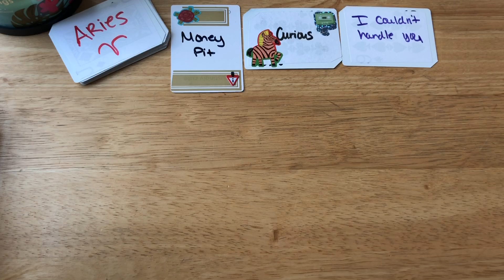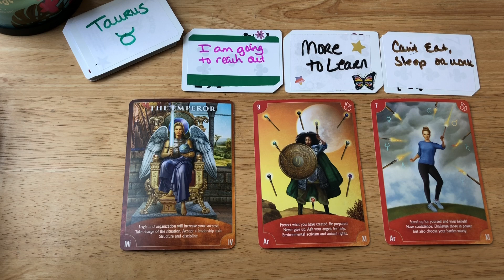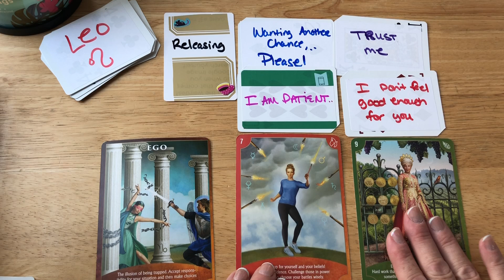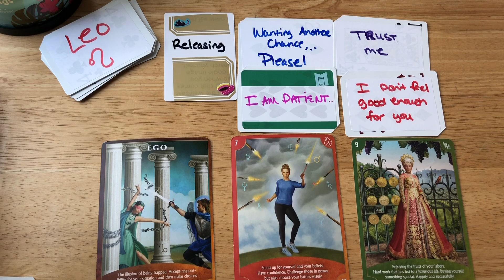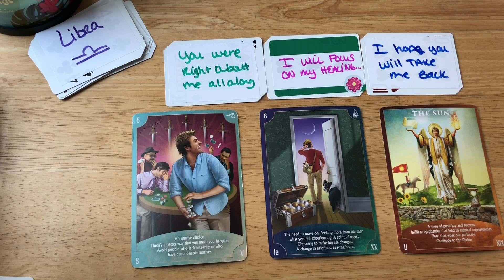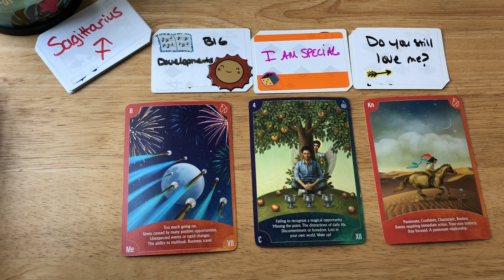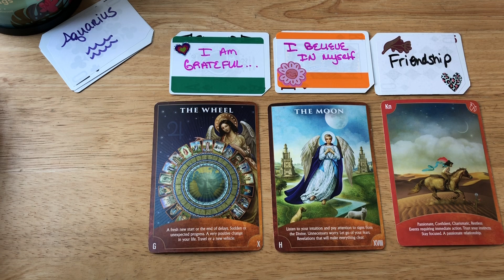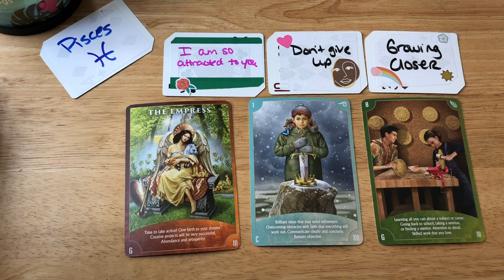ALL SIGNS: NO CONTACT 🔮☸️📖(Timestamped) Reading Tarot Love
⏳Timestamps⏳
Intro: 00:00
♈️ Aries: 00:30
♉️ Taurus: 02:20
♊️ Gemini: 04:02
♋️ Cancer: 05:29
♌️ Leo: 07:24
♍️ Virgo: 09:22
♎️ Libra: 11:07
♏️ Scorpio: 13:29
♐️ Sagittarius: 15:05
♑️ Capricorn: 16:31
♒️ Aquarius: 18:11
♓️ Pisces: 20:09

🔮Personal Reading: TimelessDivineTarot.com

If you want your reading faster Urgent or Express options available.